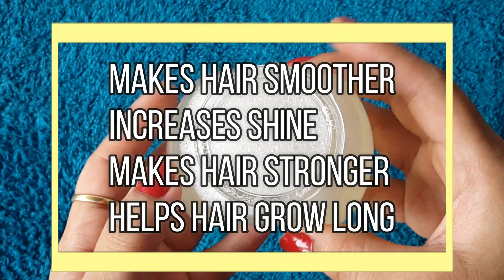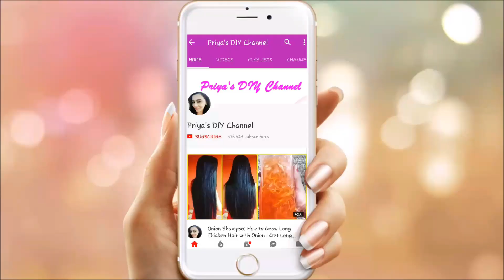Rice Water For Extreme Hair Growth | How To Make Rice Water Hair Growth Rinse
Checkout my previous videos on Hair Growth:

20 दिनों में प्याज के रस से बालों को Regrowth करे | Onion Juice For Hair Loss And Hair Regrowth

हफ्ते में 1 बार लगालो बाल इतने लंबे और घना हो जायेंगे की कटवाने पड़ेंगे |  Fast Hair Growth

प्याज को इस तरह लगालो बाल इतने लंबे और घना हो जायेंगे की कटवाने पड़ेंगे | बाल बढ़ाने का तरीका

Apply Onion Juice on your Thin Hair and your Hair Will Never Stop Growing | Baal Ghane Karne Ke Upay